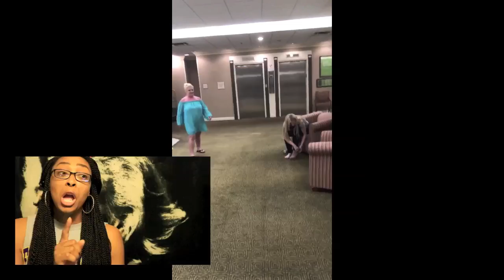Racist Comment Turns Into a Beat Down | Where is Jade?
Where is Jade?! I'm doing a reaction video! I saw this video that is going viral and decided to share it with you guys. Be on the lookout for more reaction videos! ALL COMMENTS ARE WELCOME! This video is for your entertainment.

Video being reacted to: Colleen Dagg vs. Summer Marie (That's the name the lady in the blue dress gave to the cop)

Follow Colleen on IG: @colleendagg
Follow Colleen on Twitter: @DaggDagg94

Reactor: Jade Christina

Got any video ideas you think I should do? Got any questions?? Want my opinion about anything?? New videos weekly!